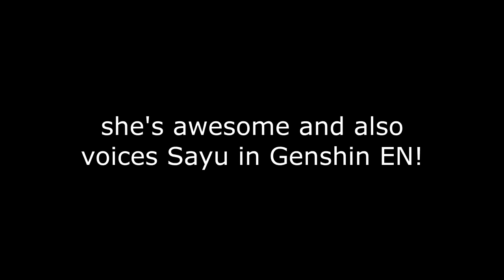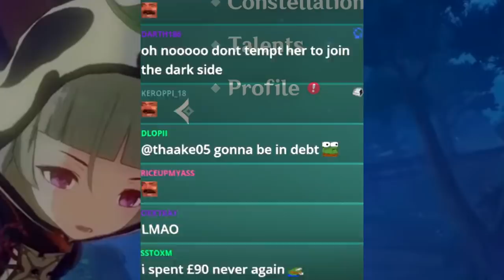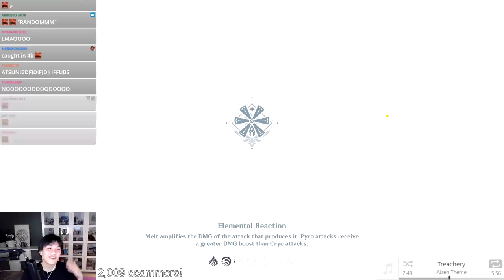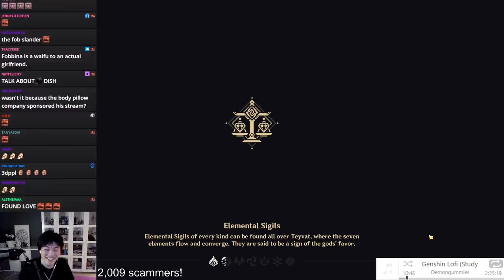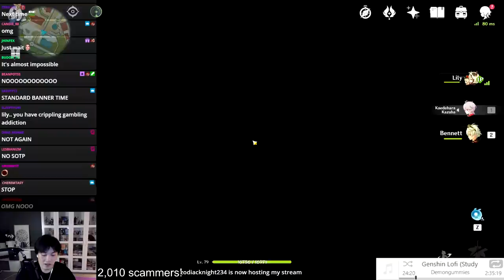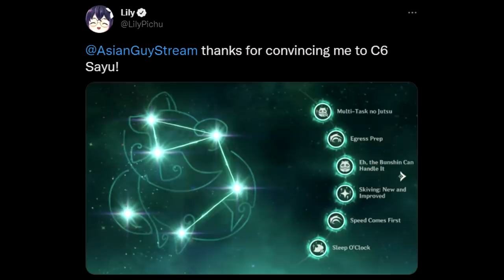Lilypichu x Genshin Impact x AsianGuyStream (PURE CHAOS)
I had the pleasure of co-oping on Genshin Impact with Lilypichu as she hopped into one of my streams spontaneously and what ensued was very chaotic and so so much fun. I had a blast editing this and rewatching the events unfold. Lily is someone both my wife and I look up to and have been inspired by so this was such an incredibly experience, thank you Lily!